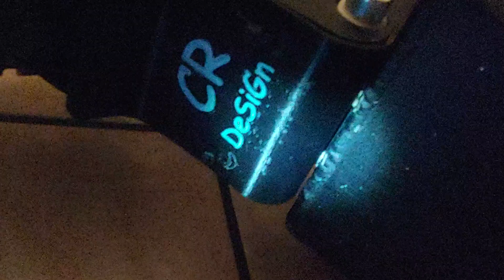TNE q4 v4 PLUS una bomba di monopattino con accessori nuovi CR DeSiGn spakka di brutto!!! cross life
nuovo parafango per TNE e similari 50 euro
nuovo parasassi,polvere,spruzzi 25 euro
p.s. con qualche modifica e' adattabile su kugoo m4 pro ma richiede buona manualita' e non mi assumo responsabilita'.